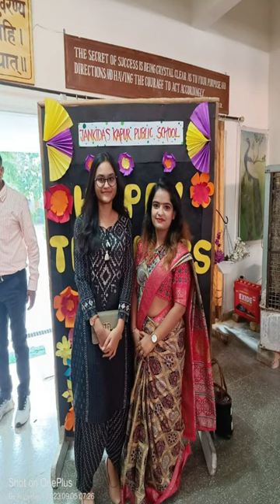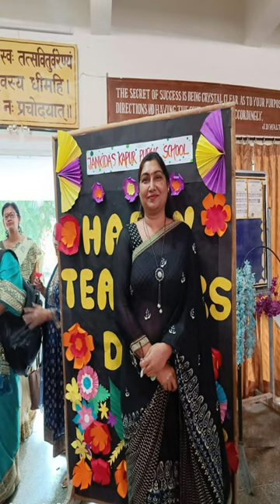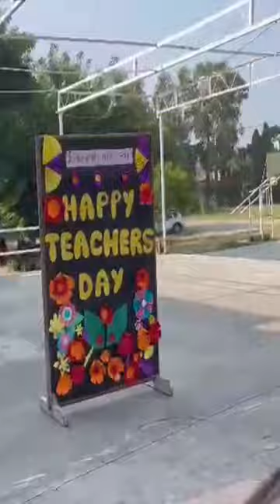Teachers Day Celebration 2023 | JANKIDAS KAPUR PUBLIC SCHOOL - SONIPAT